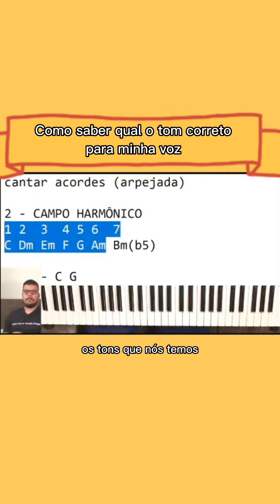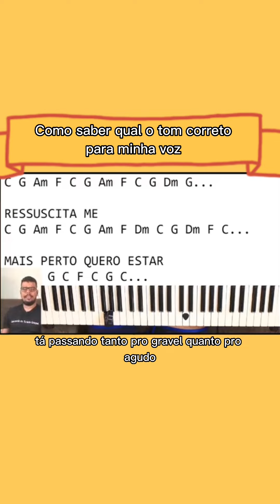Como saber qual o melhor tom usar para sua voz.